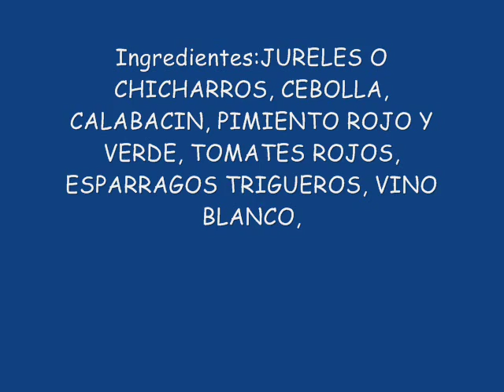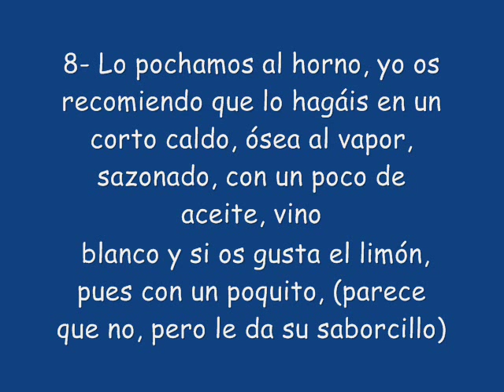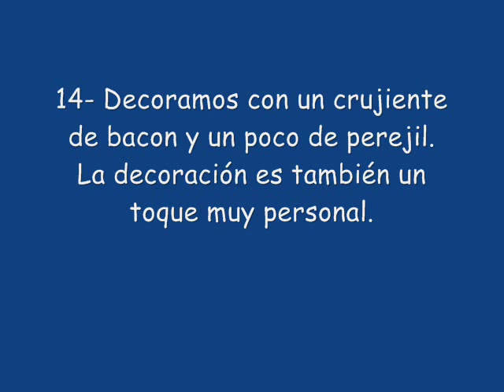JURELES CON PISTO.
JURELES O CHICHARROS, COMPLETA RECETA DE PESCADO AZUL.

ELABORACIÓN:
En una cacerola con un poco de aceite de oliva bien caliente, preparamos un pisto fino con la cebolla y las dos variedades de pimiento. A mitad del proceso añadimos el tomate pelado y despepitado en cuadritos finos, así como el calabacín cortado igualmente con su piel. Sazonamos, apagamos la fuente de calor y tapamos para que se terminen de hacer los ingredientes. Reservamos al calor.
Preparamos el pescado en lomos sin piel.
Enrollamos con la parte interior por dentro con la ayuda de una brocheta de madera, con el objeto de que a la hora de pochar y una vez confeccionado podremos desprender bien la gran cantidad de espinas que tiene este tipo de pescados.
Los introducimos en el microondas dentro de una bandeja de silicona, o bien en el horno dejando pochar unos tres o cuatro minutos, con un poco de vino blanco y zumo de limón; añadimos muy poca sal, pues en este tipo de elaboraciones al modo de papillotte se conservan perfectamente las sales naturales de los alimentos.
En una sartén con un poco de aceite freímos las puntas de espárragos con el fuego medio alto para que nos queden bien crujientes.
En el microondas colocamos el bacon cortado muy fino entre dos papeles sulfurizados y dejamos unos minutos a la máxima potencia para dejarlos crujientes en cuanto se enfríe. También lo podemos hacer en un silpat si encendemos el horno lentamente hasta que se deshidrate lo suficiente para que quede igualmente bien crujiente.
Ponemos de base en un plato la salsa marinera y encima dos popietas de jurel, rellenamos con el pisto y colocamos las puntas de los espárragos trigueros y un crujiente de bacon. Decoramos con una ramita de perejil.

Para hacer una salsa MARINERA en esta receta, ponemos en un recipiente un poco de  aceite de oliva virgen extra, añadimos cebolla y ajo cortados en brunoise, añadimos un poco de harina, a continuación vino blanco que dejaremos reducir, un poco de salsa de tomate y un buen majado de azafrán, por último un buen caldo de pescado, cocemos unos minutos y enriquecemos con el caldillo que sueltan los jureles al pocharlos en el microondas.